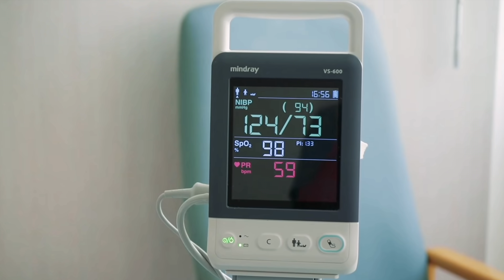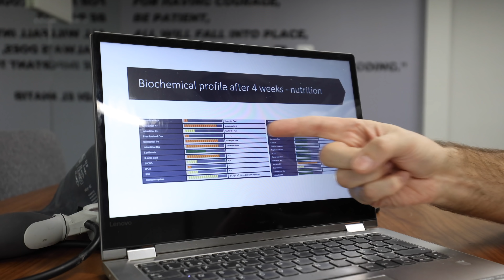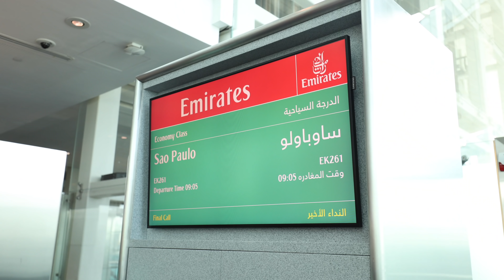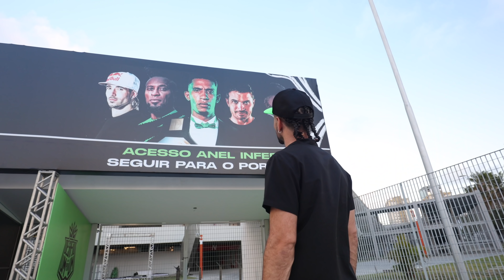365 DAYS TO BE WORLD CHAMPION AGAIN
After being out for nearly 2 years, it was great to be back and compete intentionally DESAFIO UM PRA UM

I played in nearly all forms on football, from professional football, to freestyle, futsal, panna, street football and the latest one is DESAFIO UM PRA UM 1 which is 1v1 full court.

I hope you enjoyed my journey!!!

Séan Garnier
2X Football Freestyle World Champion
3X Football Freestyle French Champion
2X Futsal French Champion
1vs1 World Vice-Champion
1vs1 France Vice-Champion
Red Bull Athlete
Urbanball Ambassador
Founder and member of S3 crew.